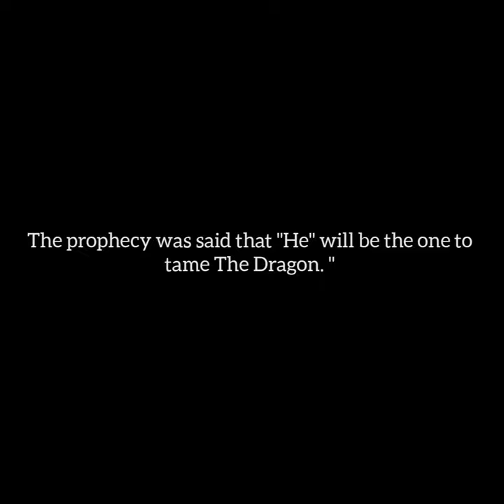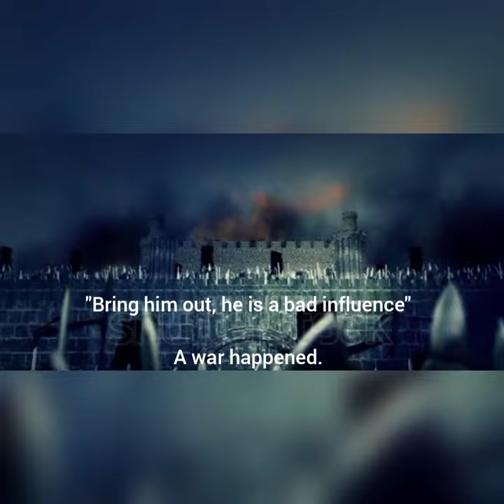Dragon's Bride [Taekook ff/ wattpad trailer]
This ff is written on wattpad account named as rabisworld02. It will be coming off soon.